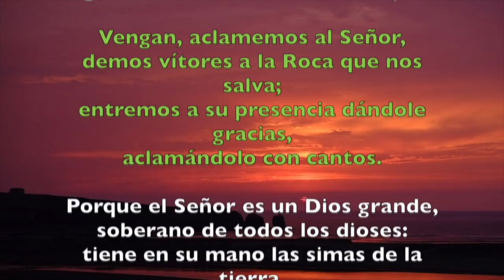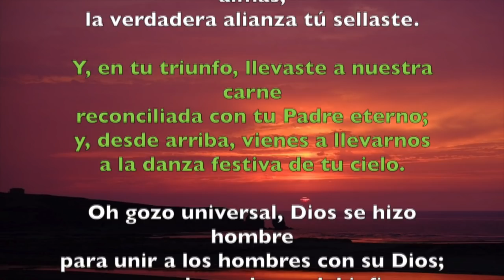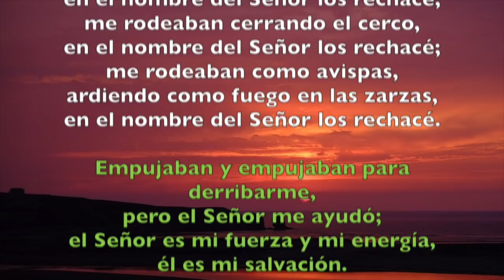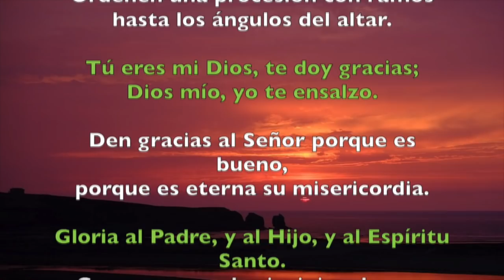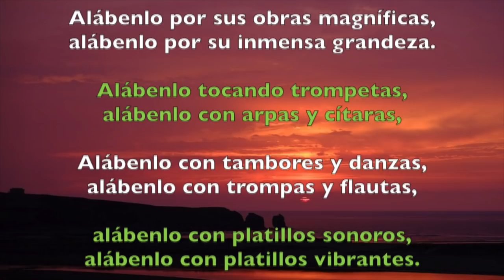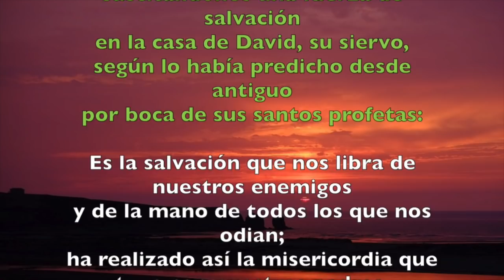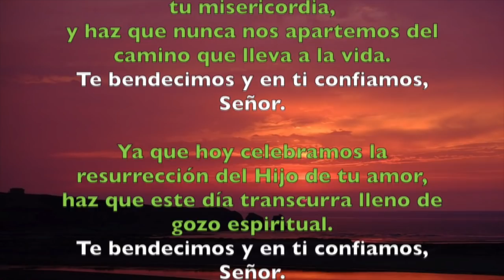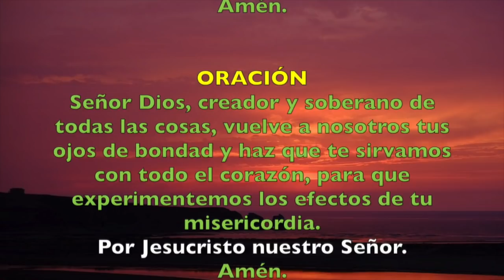Oración de la mañana (Laudes), DOMINGO XXIV del T. Ordinario | Padre Sam